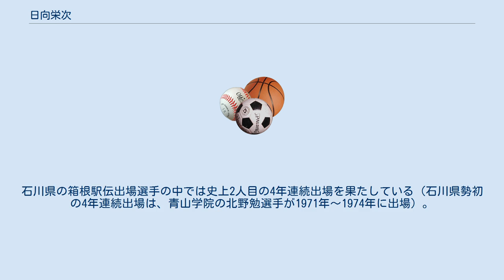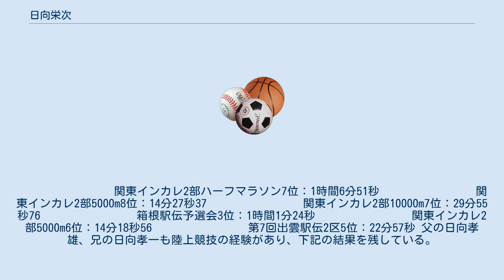日向栄次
日向 栄次（ひなた えいじ、1974年1月10日 - ）は石川県出身の陸上競技選手。
石川県立小松工業高等学校、東京農業大学卒業。
箱根駅伝に4年連続出場し、3・4年時には2区を走り東農大の連続シード獲得に貢献した。
石川県の箱根駅伝出場選手の中では史上2人目の4年連続出場を果たしている（石川県勢初の4年連続出場は、青山学院の北野勉選手が1971年～1974年に出場）。
卒業後はダイエー～富士重工で息の長い活躍をし、現在はSUBARU陸上競技部のコーチを務めている。
 　　　　　　　　関東インカレ2部ハーフマラソン7位：1時間6分51秒 　　　　　　　　関東インカレ2部5000m8位：14分27秒37 　　　　　　　　関東インカレ2部10000m7位：29分55秒76 　　　　　　　　箱根駅伝予選会3位：1時間1分24秒 　　　　　　　　関東インカレ2部5000m6位：14分18秒56 　　　　　　　　第7回出雲駅伝2区5位：22分57秒 父の日向孝雄、兄の日向孝一も陸上競技の経験があり、下記の結果を残している。
 石川県立松任農業高等学校（現、石川県立翠星高等学校）出身 石川県立小松工業高等学校、専修大学出身 　　　　　　　　国体3000ｍSC3位 　　　　　　　　第36回全国高校駅伝1区20位